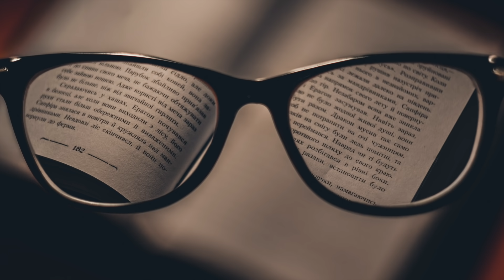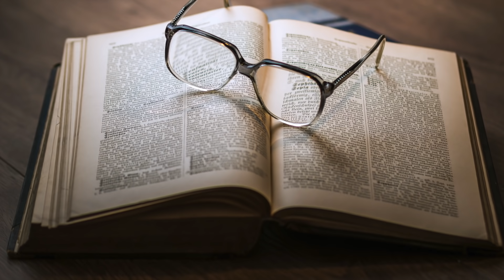JESÚS y Su Encuentro Con REPTILIANOS y FELINOS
Impresionante relato de texto apócrifo del encuentro de Jesús con Dragones, Leones y Leopardos en el Desierto cuando huían a Egipto. La Soberanía y Supremacía de Jesús sobre los Reptilianos y Felinoides.